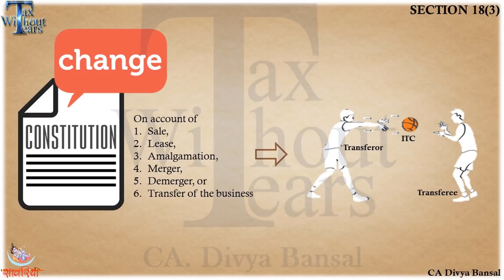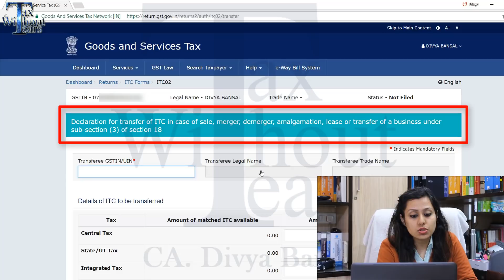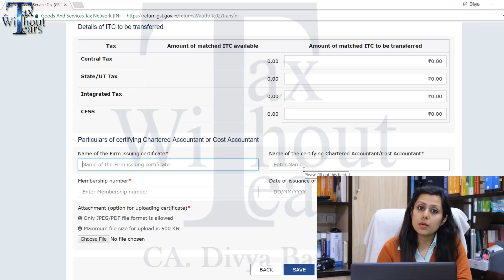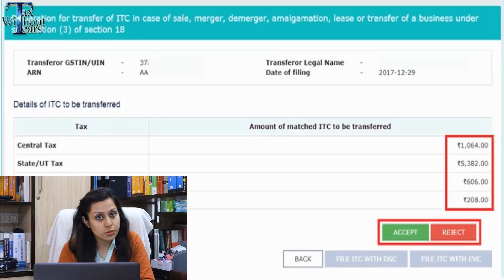LIVE DEMO | GST ITC 02 | Detailed guide-how to transfer ITC in new business| CA Divya Bansal (Hindi)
Watch this video for (Hindi):

Understanding how to file FORM GST ITC 02 i.e. how to calim input tax credit in the new business in case of
Sale
Merger
Amalgamation
Demerger
This video will help you in filing the form and will guide you how to fill details so that the credit can easily be transfered to the transferee entity.

1. This video is for creating awareness about the newly introduced tax reform GST.

2. Here Tax without tears (TWT) team does not intend to advertise/solicit clients & doesn’t take responsibility for any decisions taken on the basis of this video.

*Other videos (GST Tutorials in Hindi & English):

1. Entry gates to GST

2. Live demo of GSTR 3B and its FAQ's

3. Live demo of Form TRAN 1

4. Live Demo of GSTR 1

5. GSTR 1 - Problems & Solutions (FAQ's)

6. Export procedure in GST

7. Important Point of GSTR - 2 & 2A

8. Live Demo of GSTR 2

9. FAQ's on Exports

10. Concept of GTA (Goods Transportation Service) in GST

11. Impact of GST on Diwali Gifts

12. FAQ's of GTA

13. Where to fill stock details in Tran 1

14. Invoice with multiple tax rate items

15. How to convert JSON to EXCEL (GSTR-2)

16. How to get data from GSTR-2A to GSTR-2

17. Infographics of GST Concepts

18. How to prepare mismatch report for GSTR 2

19. How to file GSTR 4 using Offline Utility

20. Highlights of 23rd GST Council Meeting

21. Cancellation of GST Registration

22. Refund procedure in GST (GST RFD 01A)

23. When to file form GST RFD 01A

24. Live Demo of CMP-03 (Composition dealer)

25. Refund of wrong GST paid-Excess GST Balance in Electronic Cash Ledger-GST RFD 01A

26. GST FAQs | Answers to your GST queries

27. Live Demo GST RFD 01A (Refund application) | Online & Offline Filing

28. Filing form TRAN 2 (Live Demo) |Final transitional provisions

29. Latest features in GST Portal | GSTR 1, TRAN 2, GSTR 3BCA

30. All about Reverse Charge Mechanism | Practical aspects in GST Returns

31. All about E WAY Bill in GST

32. Relief to merchant exporters in GST | Concessional Rates

33. Highlights of 25th GST Council Meeting (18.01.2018)

34. Sector wise Analysis of 25TH GST Council Meeting

35. Live Demo to register & generate E-way Bill in GST | Detail guide- practical aspects of e-way bill |Filing of way bill.

36. How to take credit of capital goods in GST | Rule 43.

37. Things to be considered while booking GST Input Tax Credit.

38. How to rectify/amend/revise/remove mistakes in GSTR 1 | Edit/delete details of invoices in GSTR 1

39. Rule 42 - No Input tax credit |Purchase on which ITC not available |Ineligible purchases

40. LIVE DEMO | GST ITC 02 | Detailed guide-how to transfer ITC in new business

41. GST Checklist for FY 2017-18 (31st March 2018)

42. E-Way bill latest updates | Updated GST Rules | E-Way bill Portal changes